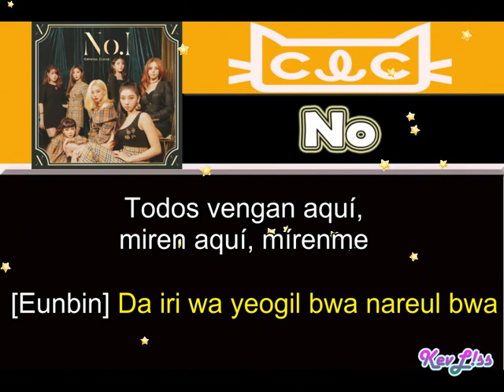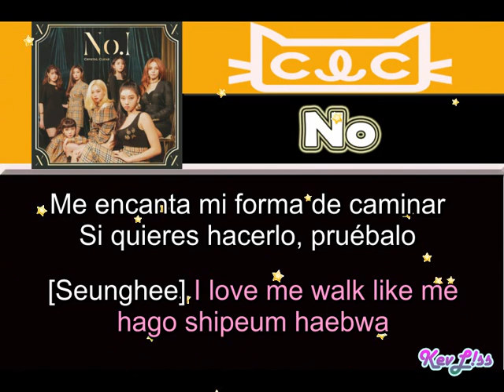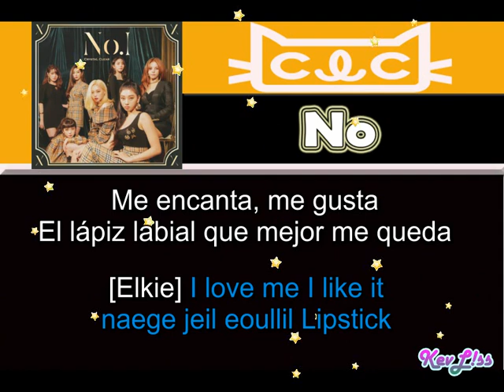CLC - No [Sub Español + rom]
Tema: No